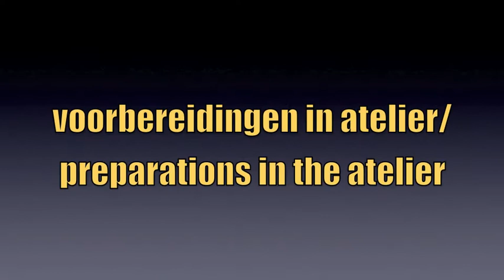expo Martinikerk/expo Church of Saint Martin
Video Toos van Holstein Dutch: video over de voorbereidingen en opening van de tentoonstelling "Helden" van Toos van Holstein in de middeleeuwse Martinikerkte Franeker
English: video about the preparations and opening of the exhibition "Heroes" by Toos van Holstein in the mediëval Church of Saint Martin in Franeker (the Netherlands)